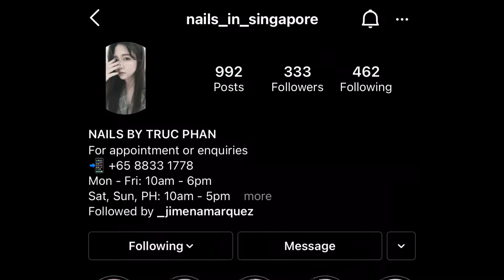Pretty Nails in Singapore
Want some awesome nails while in Singapore 🇸🇬 ? Come visit my new friend Truc Phan. After multiple failed attempts to get some nice nails at the salon.
I toke a chance and turned to Instagram. So glad that I did. Now I have a life long friendship 🥰.